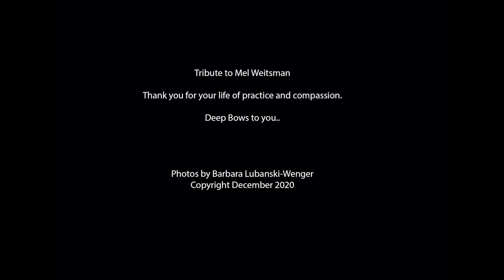Tribute to Mel Weitsman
Photos taken by Barbara Lubanski-Wenger of Mel Weitsman.
All photos are copyrighted.